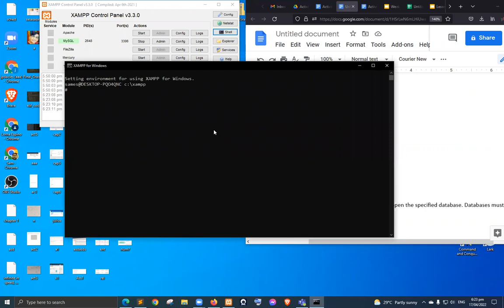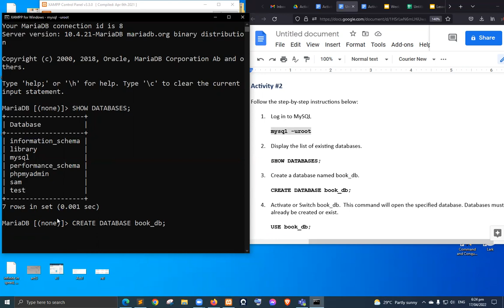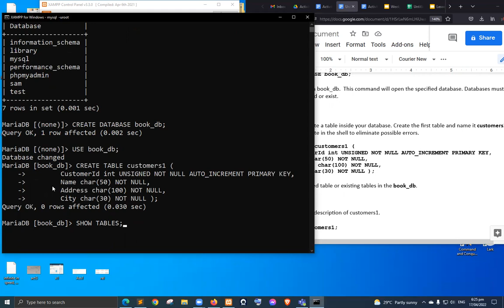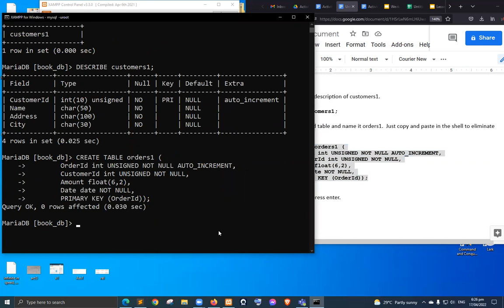Creating Tables in MySQL